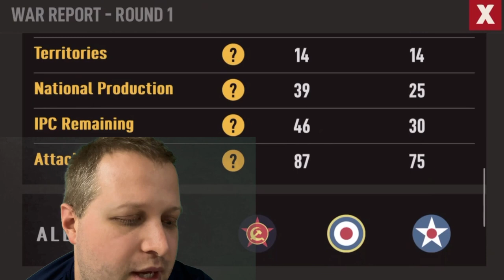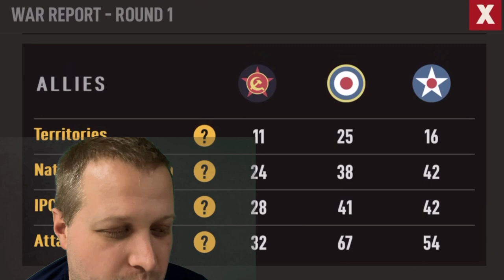Axis and Allies 1942 Strategy Video: USSR, Germany, UK, Japan, and US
This video goes over a few of the strategies and one round of gameplay that I believe are helpful when playing the board game Axis and Allies 1942.  If you have other strategies and tips that would be good additions, drop them in the comments below.